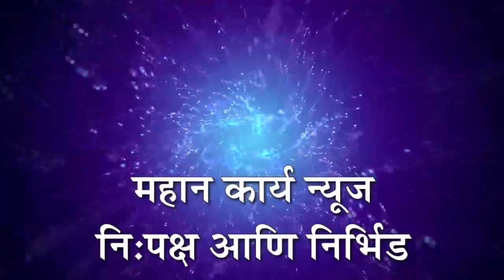यशस्वी ध्येय गाठण्यासाठी विद्यार्थ्यांनी कठोर परिश्रम घ्यावे : गटशिक्षणाधिकारी नाईक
यशस्वी ध्येय गाठण्यासाठी विद्यार्थ्यांनी कठोर परिश्रम घ्यावे : गटशिक्षणाधिकारी नाईक, निपाणीत गुणवंत विद्यार्थ्यांचा सत्कार